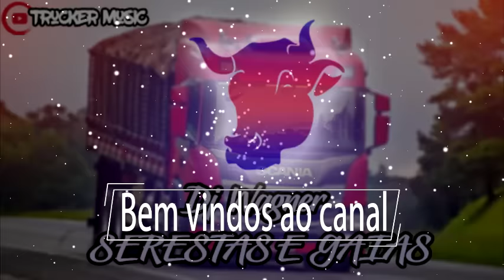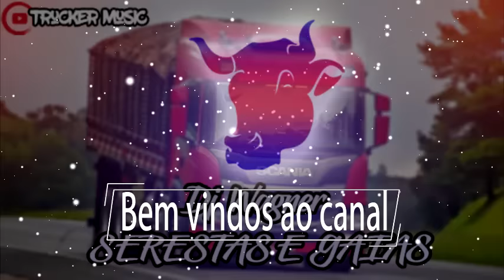DJ WAGNER - Melhores SERESTAS E GAIAS (DOWNLOAD NA DESCRIÇÃO)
🔥 Bem-vindos ao canal: Trucker Music™ 🔥

• Esse canal é voltado para divulgação de CD'S ANTIGOS do Dj e CD's personalizados com algumas das faixas mais qualificadas!

■  Não deixe de se inscrever e ativar as notificações(sininho) do nosso canal 'TruckerMusic' para ter acesso facilitado aos CD'S mais badalados do globo terrestre.

Download do CD:
▬ Marque a caixa "Não sou um robô" depois click em "Click here to continue" (em azul)
▬ Aguarde os 20 segundos e click em "Obter link" (Em verde)

Perfil Oficial do DJ WAGNER (Facebook)

Canal Oficial do DJ WAGNER (YouTube)